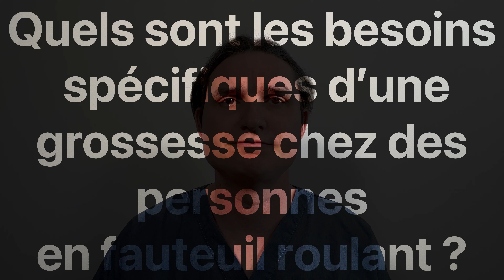Grossesse chez les personnes en fauteuil roulant [grossesse et handicap]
Découvrez le courage et la détermination d'une personne en fauteuil roulant qui est enceinte, défiant les stigmates et les défis liés à la maternité et au handicap. Entendez les aspects de la vie d'une personne en fauteuil roulant, y compris sa sexualité et les enjeux de stigmatisation. Plongez dans l'univers unique de la grossesse et du handicap, où cette personne fait face à des défis extraordinaires avec une volonté inébranlable. Découvrez comment l'accessibilité et les ajustements peuvent jouer un rôle crucial pour une grossesse réussie pour les personnes à mobilité réduite. Cette grossesse atypique et compliquée témoigne de la force et de la résilience humaines, prête à tout pour donner la vie.
[langage inclusif]

En espérant que cet enseignement thérapeutique et vulgarisation vous sera utile.

AUTRES VIDÉOS:
⏳ Timeline de la vidéo :
00:00 Introduction
01:28 les défis
04:18 1er étude (les complications ?)
05:04 2ème étude (sans VS avec fauteuil roulant)
05:54 3ème étude (les obstacles ?)
06:19 résumé & besoins
07:34 en conclusion